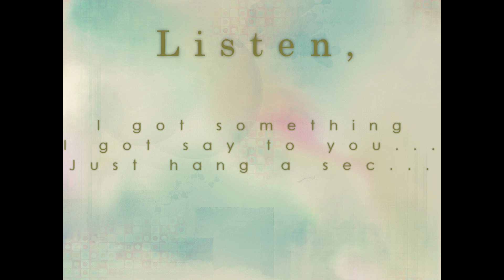Up and Down Around Again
HDHDHDHDHDHD!

Just a short vid. My program hates me or something.. I dunno, but  I hate it at the moment. He doesn't always upload the vid's etc.
So here's a short one =)

Song: Our Names In City Lights - Up and Down Around Again
Program ; Cyberlink Powerdirectort